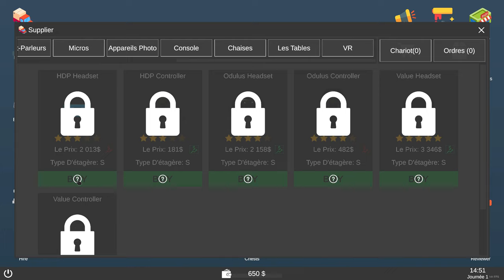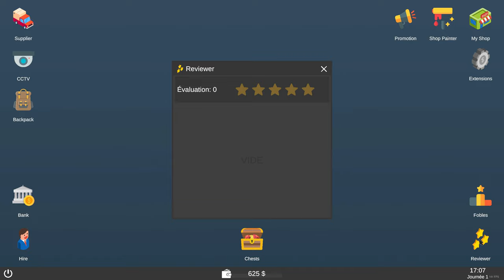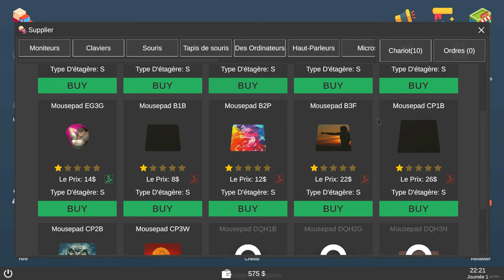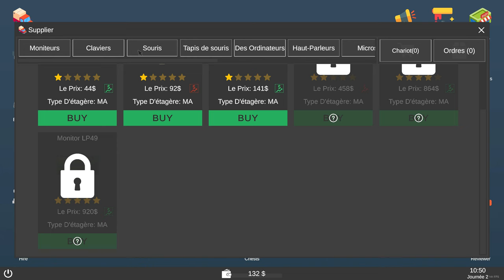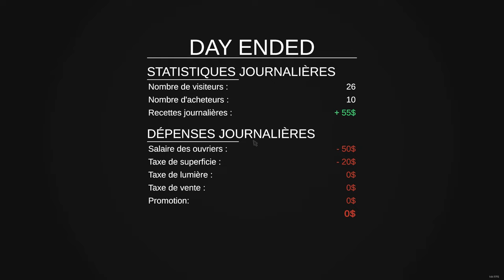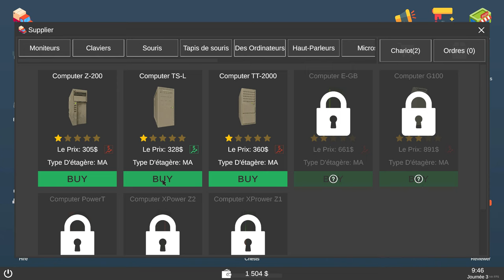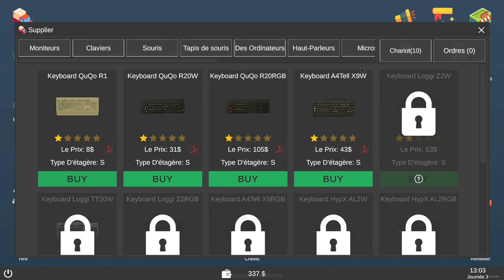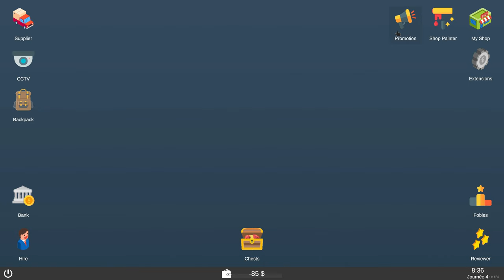UNE BOUTIQUE DE GAMER #3 / Gamer Shop Simulator (Découverte des nouveautés)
Gamer Shop Simulator - jeu de simulation d'entreprise où vous possédez un magasin avec des produits pour les joueurs.
Votre boutique - vos règles:
Vous pouvez changer l'intérieur du magasin.
Vous pouvez choisir un certain type de produit à vendre ou vendre tous les types.
Vous pouvez agrandir la zone du magasin.
Vous pouvez attirer plus de clients en achetant des produits de qualité.
             Liens:
 🚨Ma Config🚨
🚦:Processeur : Intel Core i5 9600K
🚦 Carte mère : MSI  Z390 GAMING PLUS
🚄: Carte graphique : RTX 3070 8gb
🚄 :Disque Dur : WD 2To - 7200tr/min
🚄: Disque Dur : Samsung SSD 970 1To
📺: Ecran : Samsung 32 pouces Incurvé Odyssey G5

gamer shop simulator fr, gamer shop simulator,jeu de boutique ,FullFamily,simulation, pc,